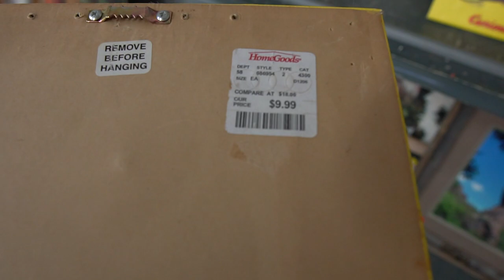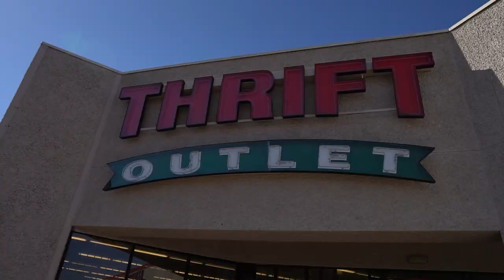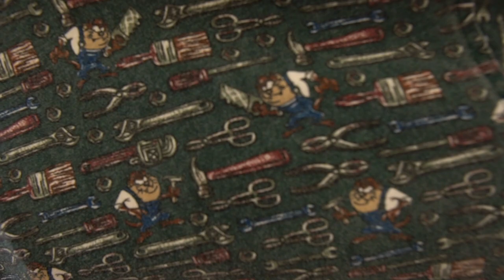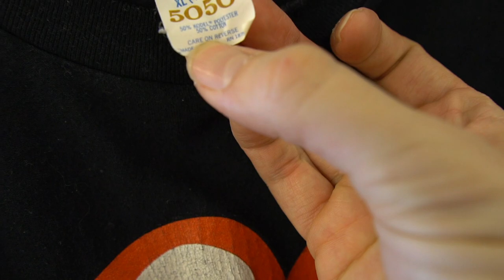1980s GUESS GRAIL FOUND! Trip to the Thrift #257 Ft. KINKY!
Vintage Guess, Tommy, Nautica, and More!